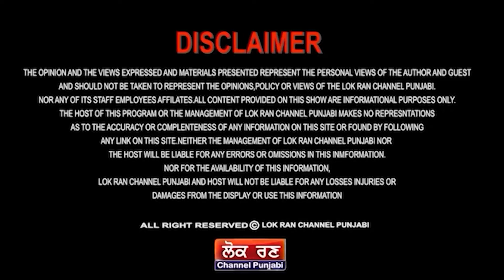ਇੱਕ ਮੁਸੀਬਤ ਹੋਰ ਸੁਣੋ ਜੋਗਿੰਦਰ ਉਗਰਾਹਾਂ ਤੋਂ || Lok Ran Channel Punjabi